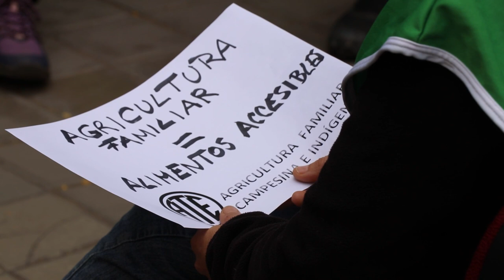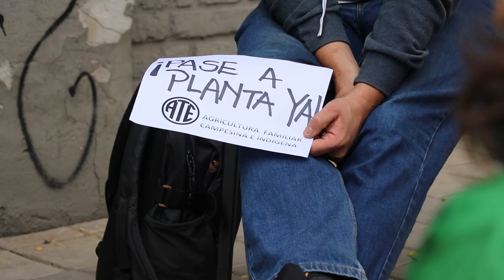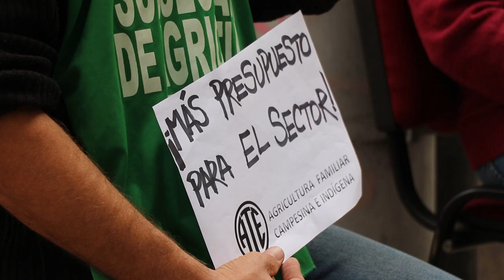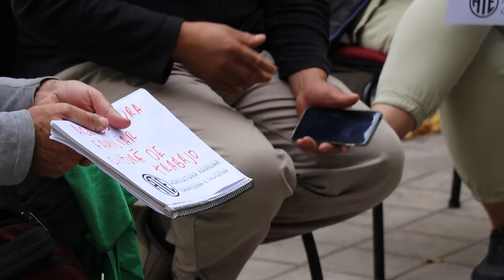Paro nacional de la Subsecretaría de agricultura familiar, campesina e indígena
Crece la preocupación por el vaciamiento de la Subsecretaría, por el desfinanciamiento de sus programas y las condiciones precarias de sus trabajadores.
Con el reclamo de soberania alimentaria y pase a planta permanente entrevistamos a Amalia de Mendoza, Pamela de San Luis y Janet de La Rioja, quienes nos cuentan la situación en el marco del paro nacional.